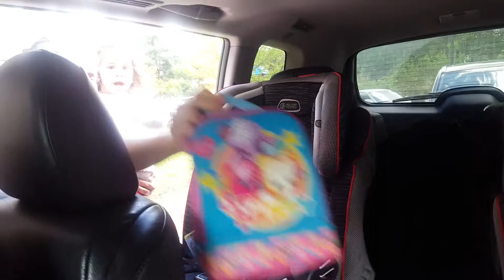picking up kids